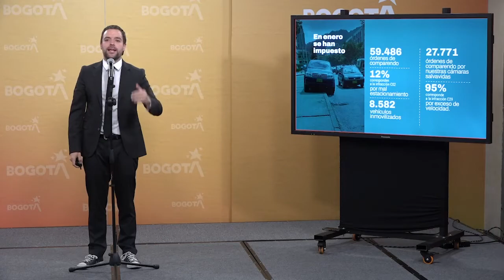Declaraciones del jefe de Gabinete, Luis Ernesto Gómez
El jefe de Gabinete, Luis Ernesto Gómez, se refirió a los temas de interés de la ciudad como la jornada que se adelantará en Bosa esta semana; temas de seguridad, movilidad y otros más.